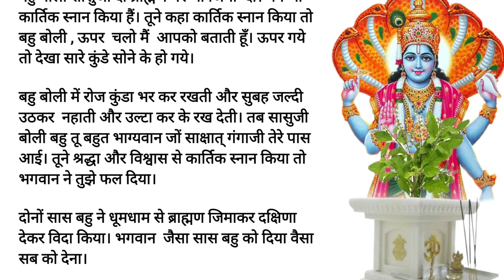कार्तिक पूर्णिमा गंगा स्नान की कहानी | Kartik purnima ki kahani